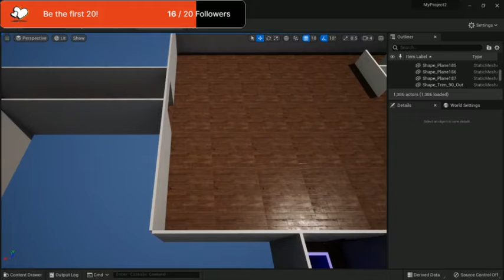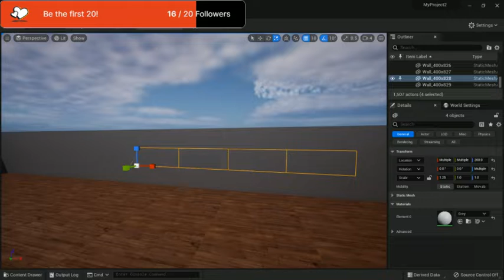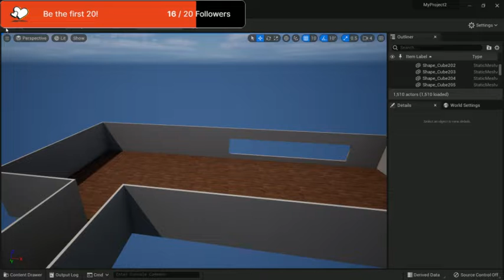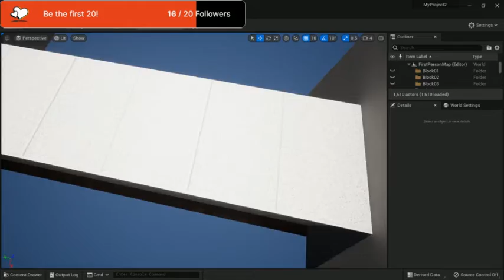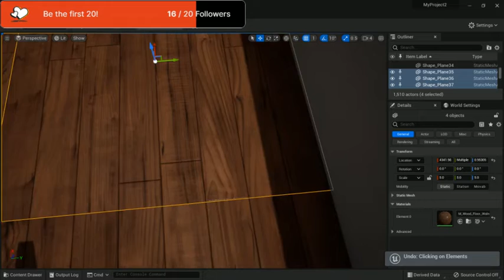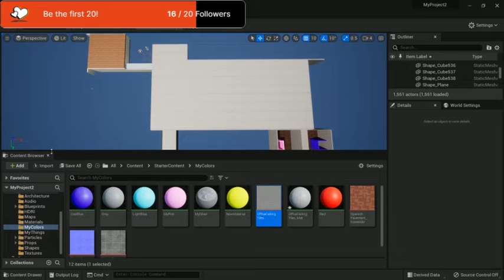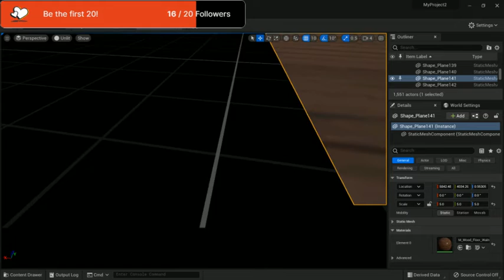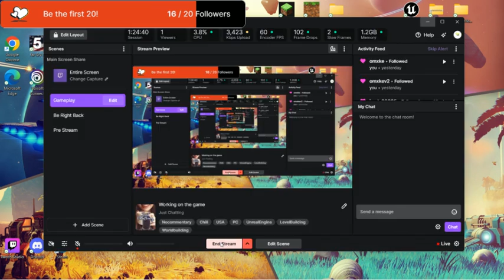Working On My Game :)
Crucial is currently developing a game using Unreal Engine 5. These videos are also usually streamed live on Twitch. Twitch.tv/crucial_sere